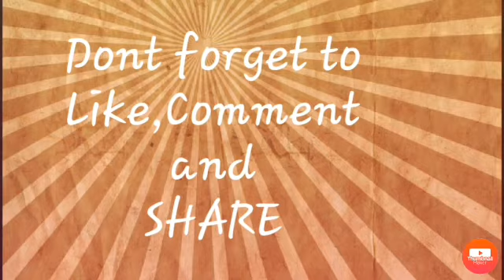Walking At Boulevard Street City..